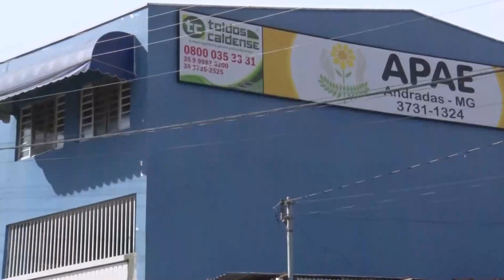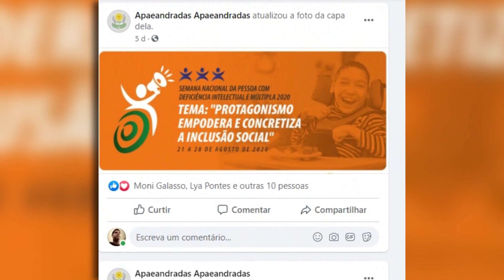Profissionais da APAE, alunos e familiares participam da semana nacional da pessoa com deficiência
A Apae de Andradas está celebrando a Semana Nacional da Pessoa com Deficiência que em 2020 tem como objetivo propor uma reflexão sobre o papel da pessoa em situação de deficiência na sociedade e como ela pode alcançar seus objetivos. O tema é “Protagonismo empodera e concretiza a inclusão social”.